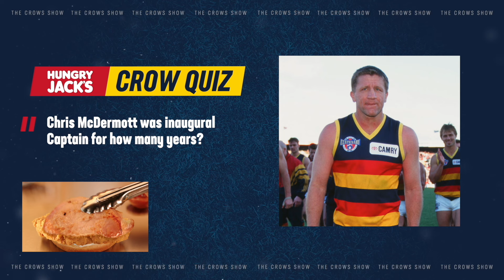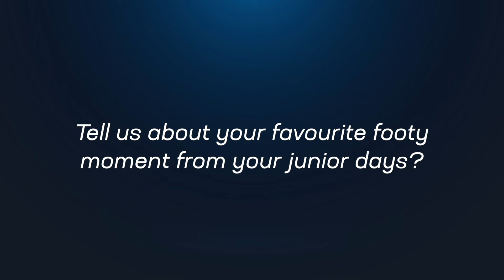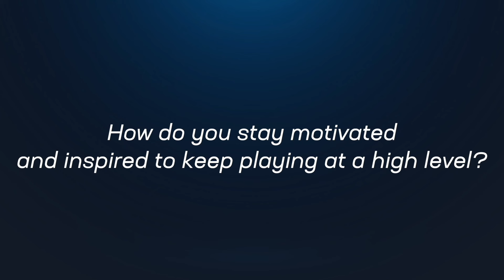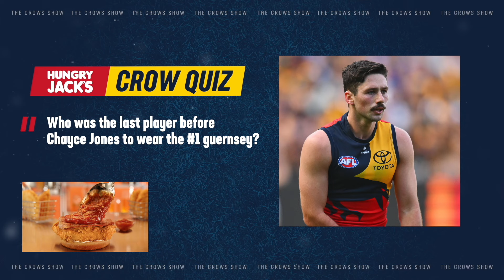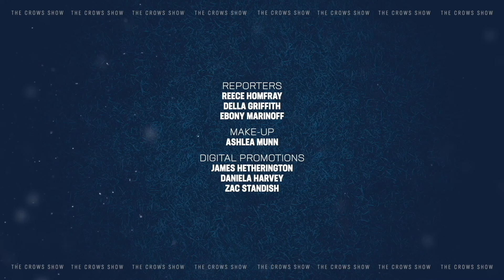SE10EP19 - The Crows Show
Re-watch this weeks episode of The Crows Show.